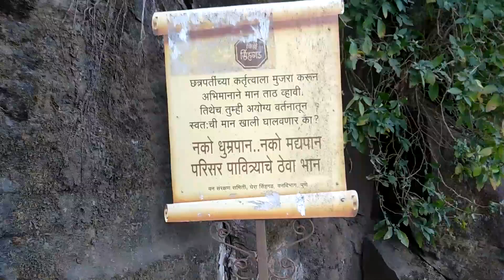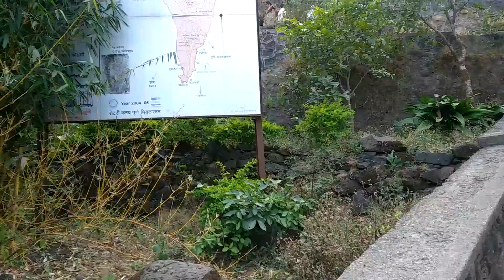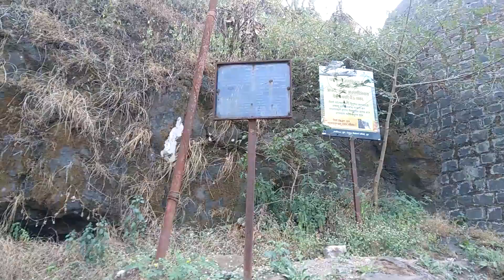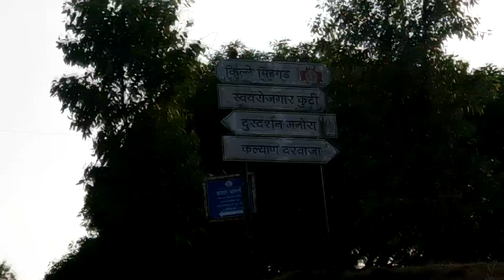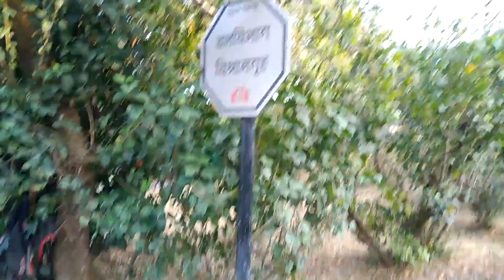Singhgad fort||Pune||Travel vlog||Maharastra||India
singhgad fort2